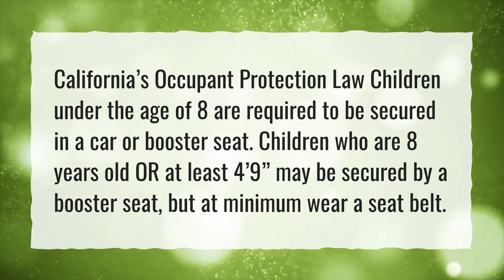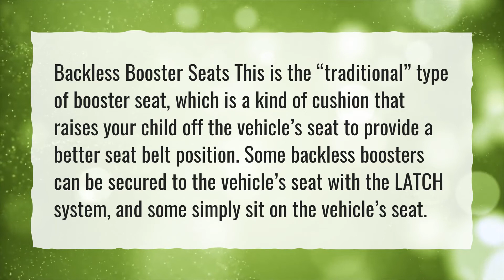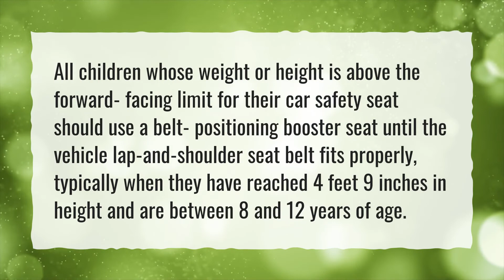Does my 8 year old need a booster seat?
More About When Can My Child Ride Without A Booster Seat • Does my 8 year old need a booster seat?